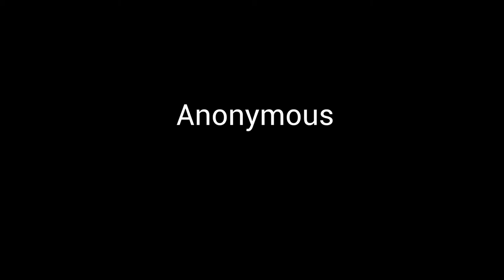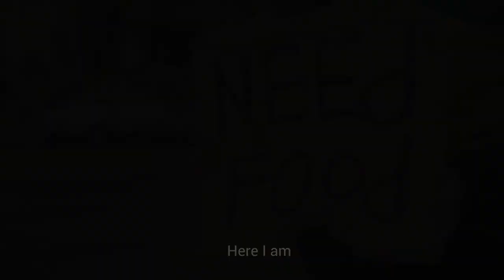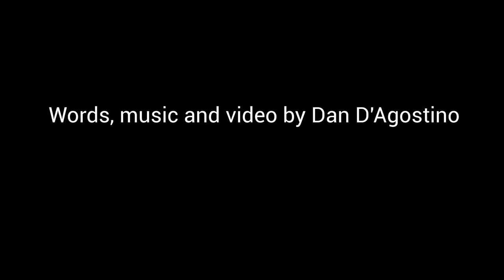Anonymous Music Video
I stood before you every day
The thunder in my hands
The winds at my command
I spoke to the rain and the deluge came
And the waters all withdrew
Here I am, anonymous to you

You should look upon this heart
This heart your eyes cut straight through
Every day I walk this earth
Anonymous to you

I gather up my crutches
And I cast away my pride
And offer my disappointment up
To all who pass me by
And so I wait I accept my fate
Like beggars learn to do

Anonymous to you